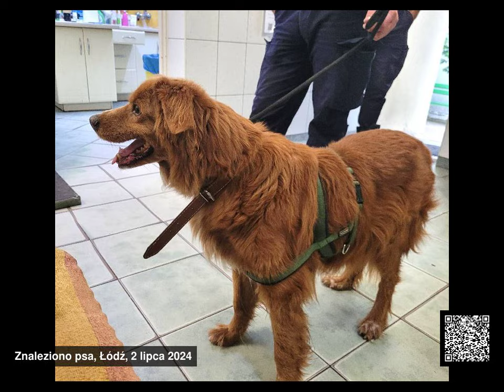Znalezione psy, województwo łódzkie, 01.07.2024 - 07.07.2024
Znalezione psy, województwo łódzkie, od 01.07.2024 do 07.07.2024

00:00 Misiu
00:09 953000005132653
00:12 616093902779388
00:15 Rudi
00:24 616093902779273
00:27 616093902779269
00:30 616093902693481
00:33 Szakal
00:42 Kora
00:51 Pies czeka na właściciela.
00:54 Pies czeka na właściciela.
00:57 Daszka
01:06 Fiszka
01:15 Lui